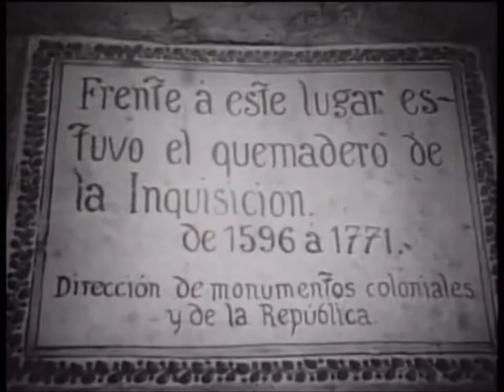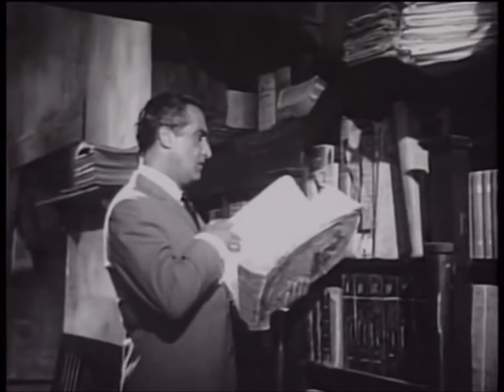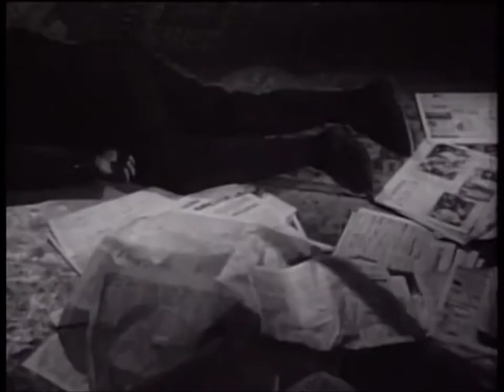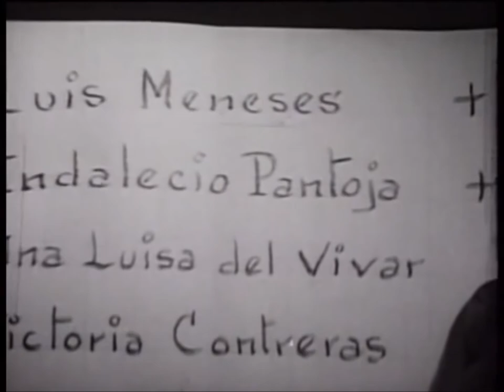Monster Movie Night starring Bobby Gammonster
The Brainiac - a 1961 mexican film . A 300 year old curse and a hedious brain sucking monster. Watch this and all Episodes of Monster Movie Night